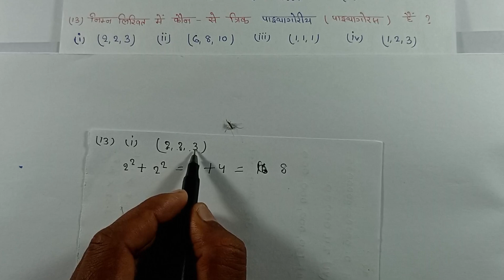Varg or Vargmul Class 8 | Class 8 Math Chapter 3 Exercise 3.1 hindi medium |डॉ○ के सी सिन्हा,Q 12-13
वर्ग किसे कहते हैं
पूर्ण  वर्ग  संख्या
पूर्ण  वर्ग  संख्या की पहचान
पूर्ण  वर्ग  संख्या किसे कहते हैं
पूर्ण  वर्ग  संख्या कैसे निकाले
पूर्ण  वर्ग  संख्या कैसे पहचाने
पूर्ण  वर्ग  संख्या  कैसे ज्ञात करें
पूर्ण  वर्ग  संख्या क्या होती है

Varmul Nikalna
Vargmul Bhag Vidhi Se
Varg Vargmul
Vargmul Kya hota hai

क्लास 8 वर्गमूल
क्लास 8 वर्ग और वर्गमूल
वर्ग वर्गमूल
वर्गमूल क्या होता हैं
वर्गमूल क्या है

Dr Kc Sinha Mathematics Class 8
Dr Kc Sinha Class 8 Math Solution
Class 8 Student Friends Math
Doctor Kc Sinha Class 8th Ka Math
Kc Sinha Class 8 Math Solution
Varg 8  Ka Math
Varg 8 Ka Ganit

Dr k c Sinha Mathematics Class 8 3.1
Kc Sinha Math Class 8 Exercise 3.1
Varg 8 Ka Math 3.1
Saral Ganit Class 8 Exercise 3.1
Class 8 Ka Math 3.1
Class 8 Ka Math Chapter 3.1
Class 8 Kc Sinha 3.1
Students Friends Math Book Class 8 Chapter 3.1